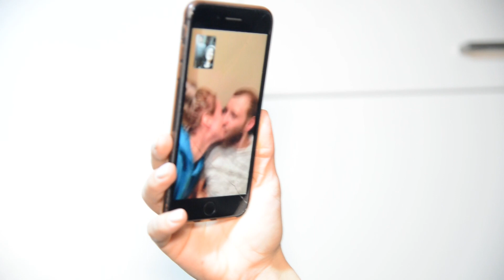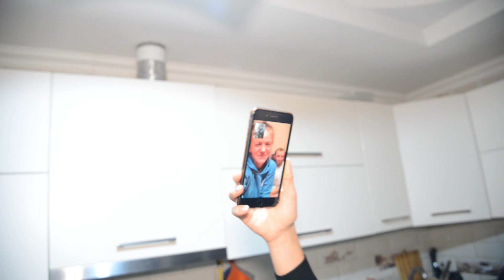Surpriză în orașul Căușeni la Nunta de Bumbac! Tel.068300100, 068766344